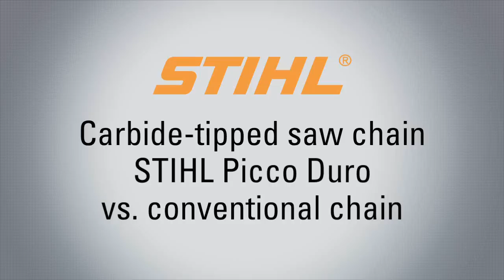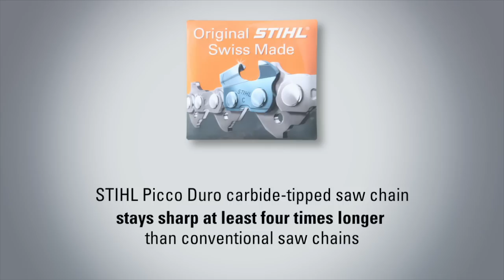STIHL Picco Duro vs. Conventional Chain - English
A field demonstration of STIHL Picco Duro chain vs. a conventional chain. STIHL Picco Duro chain stays sharp up to four times longer than conventional chain. Find it today at you local STIHL Dealer to find the dealer nearest to you.